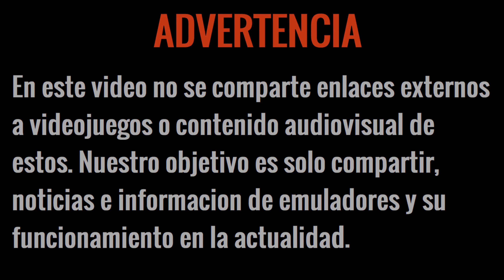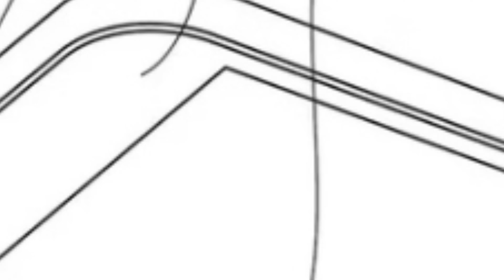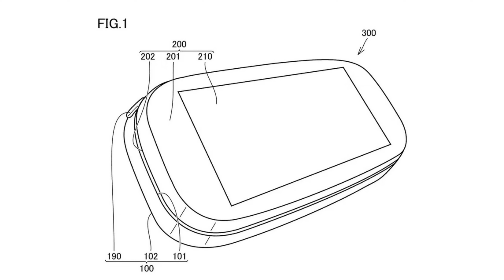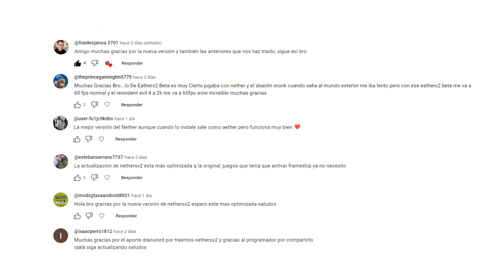NUEVO EMULADOR, CITRA ANDROID ULTIMAS NOVEDADES, NETHERSX2 CLASSIC ES GENIAL Y STRATO ES UNA BESTIA